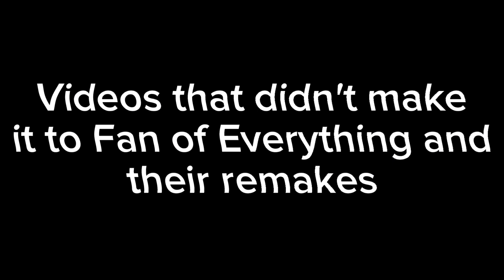Happy Birthday to my channel!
Videos that didn't make it to Fan of Everything and their remakes